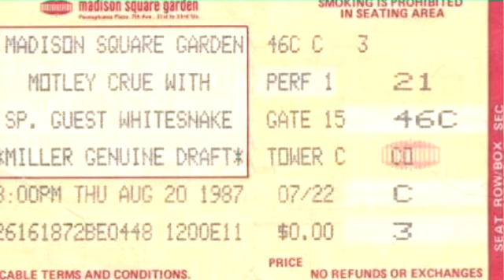Whitesnake - 1987-08-20 New York City - Bad Boys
Whitesnake playing Bad Boys at the Madison Square Garden in New York City August 20 1987. Rather low quality...